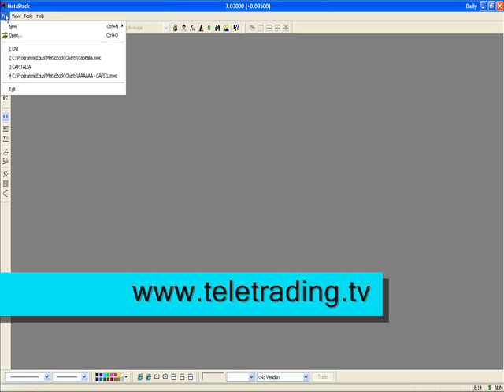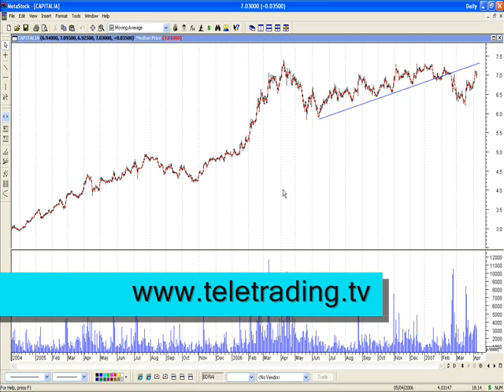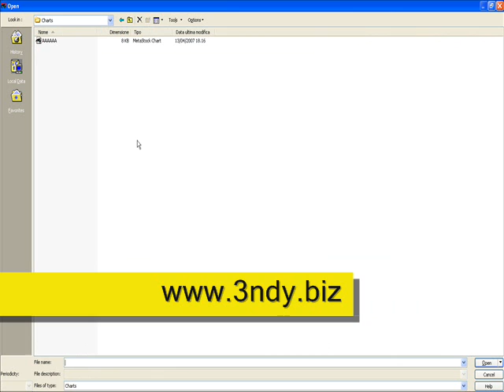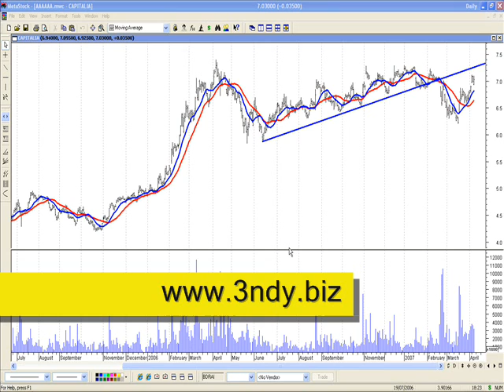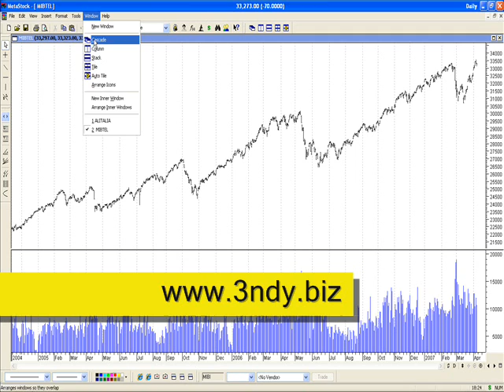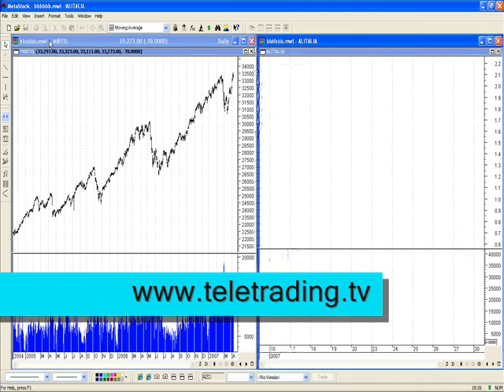Metastock Professional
Trading ed analisi tecnica con Metastock Professional (lezione 2).